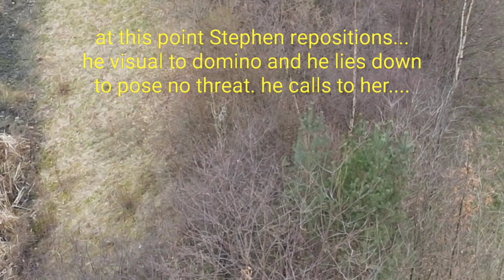Domino, the Staffie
recovered from the hard shoulder of the southbound M74, March 2023